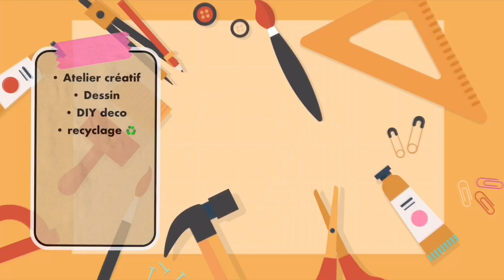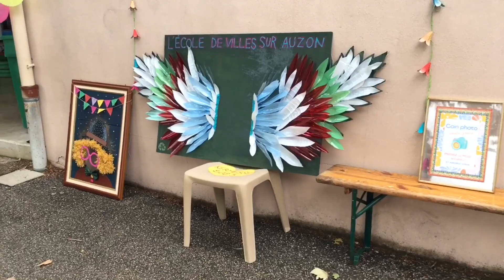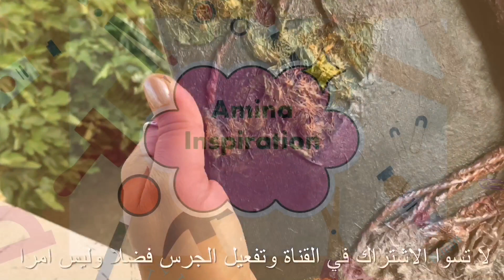DIY tableau 3D |لوحات_فنية_ثلاثية peinture_décoration /idée peinture_acrylique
peinture,décoration,acrylique,pinting,acrylic,acrilica,لوحة _ثلاثية_الابعاد
 المواد المستعملة  les matières utilisées
Peinture acrylique,décoration
Et la Colle blanche

lienzo, cola blanca, papel para hornear o (periódico), pintura acrílica, pintura dorada en aerosol o (hoja de oro)

canvas, white glue, baking paper or (newspaper), acrylic paint, spray gold paint or (gold leaf)

холст, клей ПВА, бумага для выпечки или (газета), акриловая краска, аэрозольная золотая краска или (сусальное золото)

لوحة (كانفاس ) ، غراء أبيض ، ورق الطهي أو (جريدة) ، طلاء أكريليك ، طلاء بخاخ ذهبي أو (ورق ذهبي

diy,gold,or,tableau,paillettes,art,peinture,tutoriel,design,dessin,craft,
 IDEAS DE ARTE MUY LOCAS
des astuces de dessin faciles mais impressionnantes || Tutoriel Dessin s
Elegant Wall Decor Using  ~ D.I.Y. Home Decor
Amazing Diy,Wall Decor,Ideas! Why We Don't Do It,The Home
فنية,اعمال-يدوية,اعادة-تدوير,بطريقة,فنية

Les vidéos 👇🏻الفيديوهات بشكل مبسط اكثر مع المواد المستعملة
1️⃣

2️⃣

3️⃣

4️⃣

5️⃣

6️⃣

7️⃣